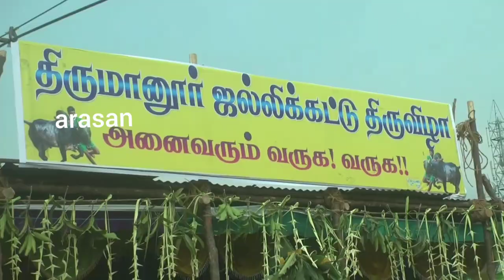Ariyalur thirumanur jallikattu New video 2019 |அரியலூர் திருமானூர் ஜல்லிகட்டு போட்டி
அரியலூர்:

மாசிமக திருவிழாவை முன்னிட்டு அரியலூர் மாவட்டம் திருமானூரில் ஜல்லிகட்டு போட்டி நடைபெற்றது. ஜல்லிக்கட்டு போட்டியில் அரியலூர் மட்டுமின்றி திருச்சி, மதுரை, திண்டுக்கல், கரூர், தஞ்சாவூர், புதுக்கோட்டை மதுரை, பெரம்பலூர், கடலூர் உள்ளிட்ட பல்வேறு மாவட்டங்களிலிருந்து 600க்கும் மேற்பட்ட காளைகள் கலந்துகொண்டன. காளைகளை அடக்க 300க்கும் மேற்பட்ட மாடுபிடி வீரர்கள் கட்டி தழுவி அடக்க முயற்சித்தனர்.
இதில் 5க்கும் மேற்பட்டோருக்கு காயம் ஏற்பட்டது.

thirumanur ariyalur jallikattu video 2019/ அரியலூர்: திருமானூர் ஜல்லிகட்டு போட்டி